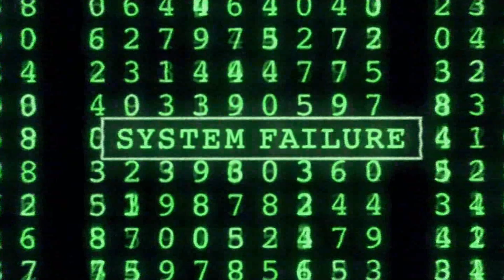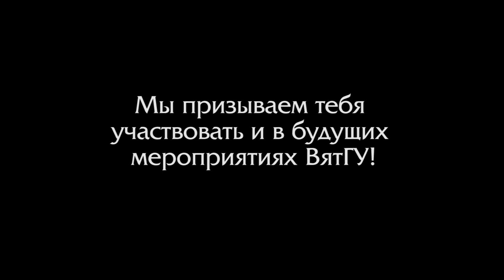Сессия-Перезагрузка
посвящение первокурсников "Сессия-Перезагрузка"
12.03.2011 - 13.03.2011